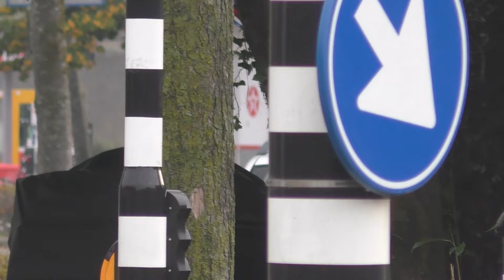[Ex-ovd] 2X Rijopleiding dienstvoertuig 08-9012 met spoed in Den Bosch!